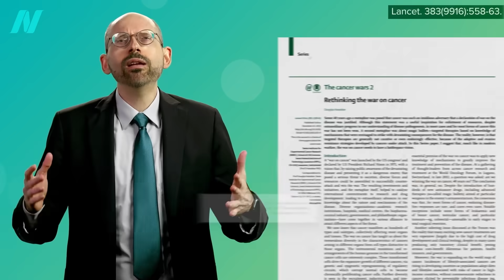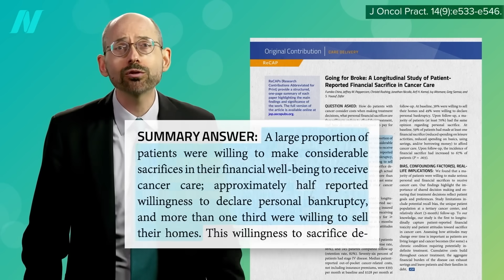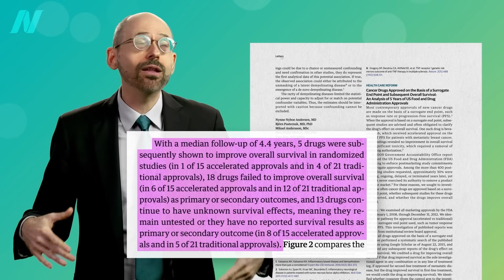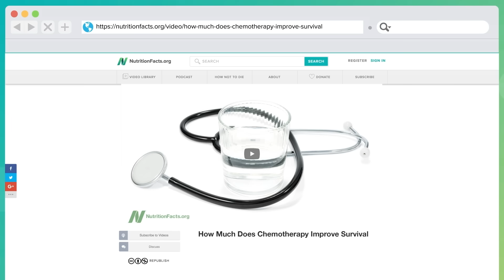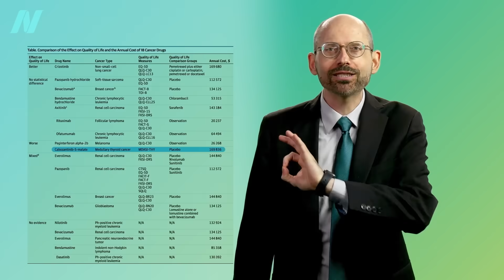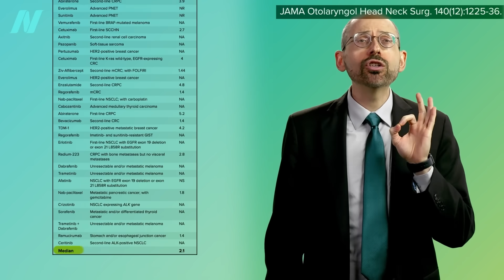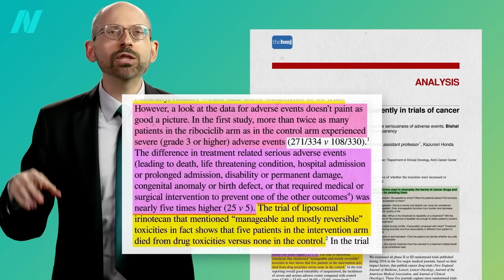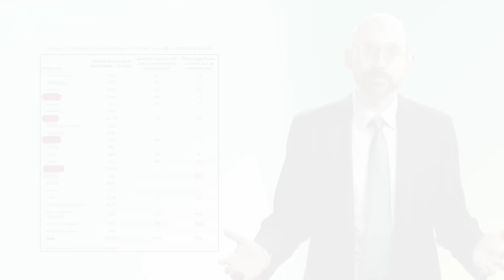Friday Favorites: How Effective Is Chemotherapy? And How Much Does It Improve Survival?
Most chemo drugs are approved by the U.S. Food and Drug Administration without evidence of benefit on survival or quality of life. If you put together all the new chemo drugs that had been approved over a dozen years, the average overall survival benefit is only 2.1 months.

This video first appeared in a webinar on Fasting and Cancer. You can now watch the recording of that webinar which includes a Q&A.

How can we help prevent cancer in the first place? See, for example, The Best Diet for Colon Cancer Prevention

Have a question about this video? and someone on the NutritionFacts.org team will try to answer it.

Want to get a list of links to all the scientific sources used in this video? You’ll also find a transcript and acknowledgements for the video, my blog and speaking tour schedule, and an easy way to search (by translated language even) through our videos spanning more than 2,000 health topics.